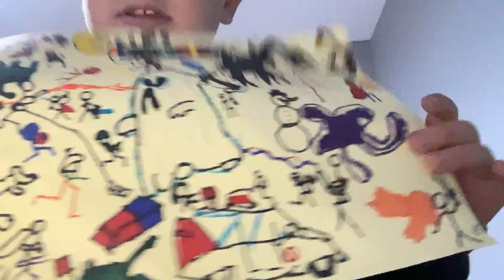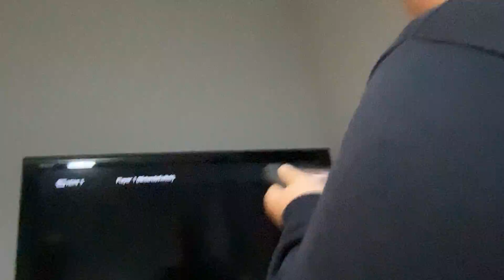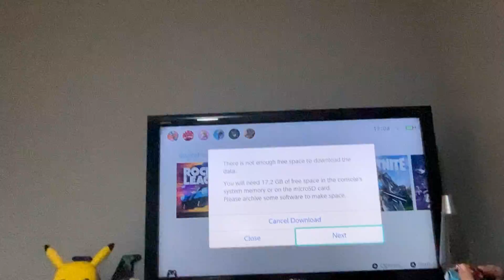Me and my friend are crazy